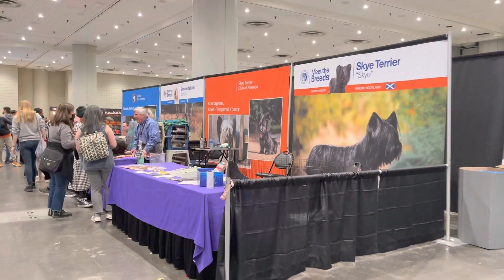Skye Terrier Booth - 2023 AKC Meet the Breeds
A compilation of video clips from Day #2 - Sunday, January 30, 2023.